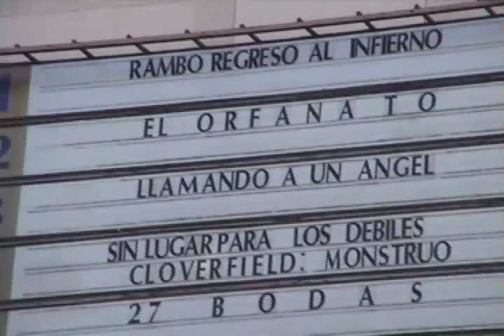anuncio llamando a un angel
LLAMANDO A UN ÁNGEL es una divertida película próxima a estrenarse el 14 de febrero del 2008 en todos los cines del país. Recuerda que una llamada puede cambiarlo todo.

Actuan Luis Felipe Tovar, Paty Llaca, Julio Bracho, Sherlyn, Pablo Abitia, Mónica Dionne, Eduardo España, Alberto Estrella, Manuel Ojeda entre muchos otros.

Una película de Karma Films (Pancho Rodríguez, Hector Rodríguez y Rodolfo Guzmán). Producción Ejecutiva Pedro Araneda de Araneda Films/AMCI. (menos)